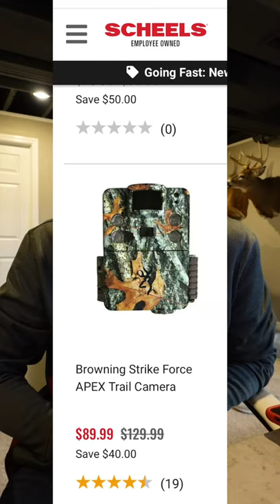Black Friday Hunting Gear Deals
some great deals on hunting gear during black friday